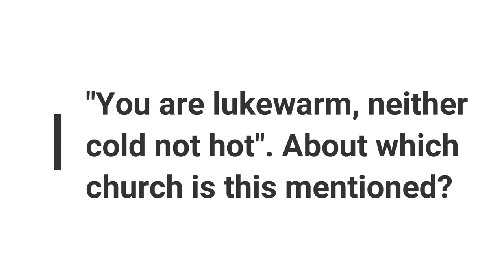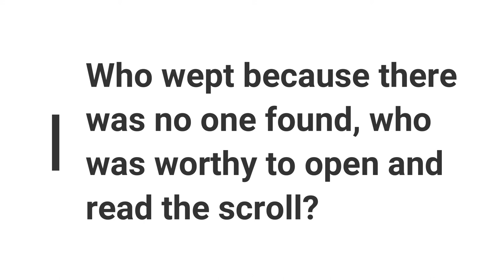Minute Bible Quiz on Revelation Chapters 1-5